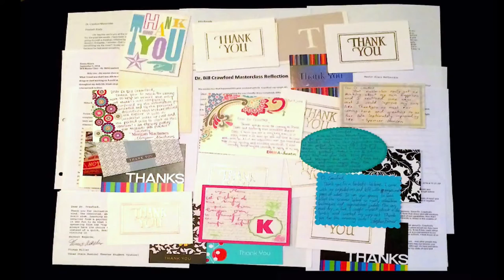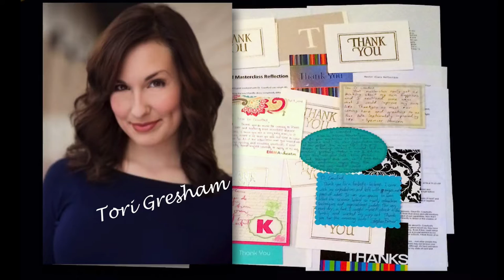The Power of Giving Thanks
Special thanks to Kaitlin Hopkins, Jim Price, and the rest of the faculty and students of the Theater Department at Texas State University for sharing their thanks with me.  You have started something!